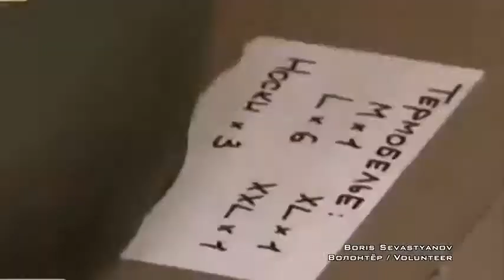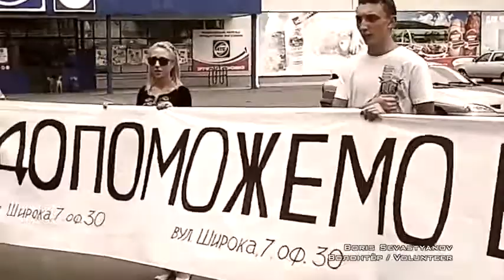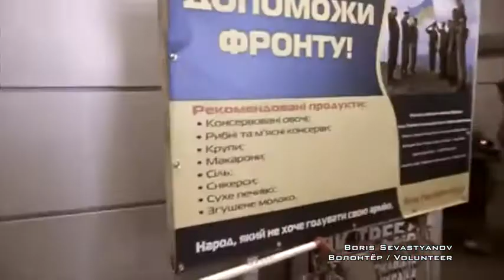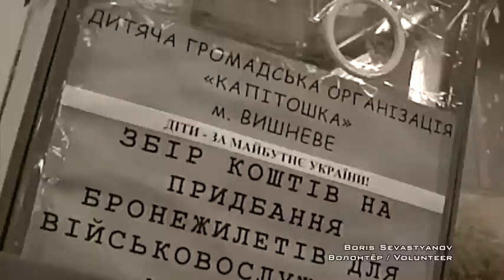Посвящается всем волонтерам Dedicated to all volunteers